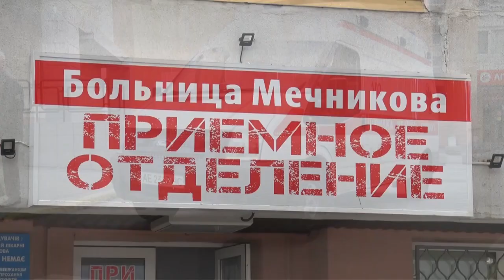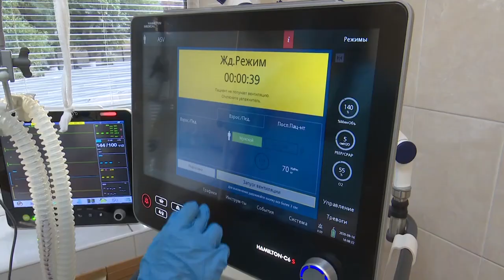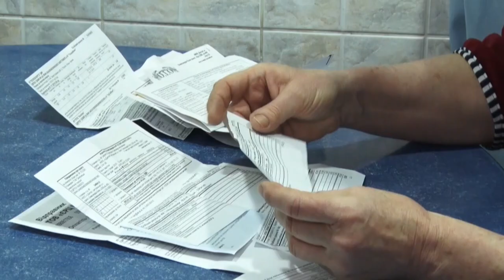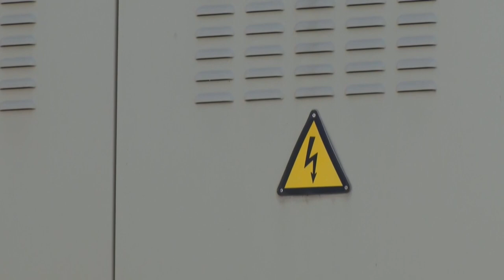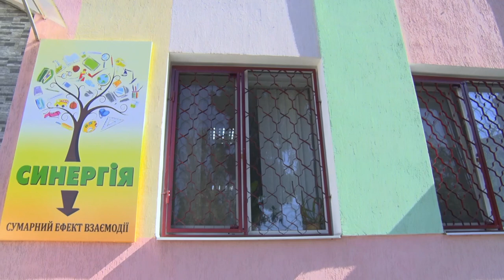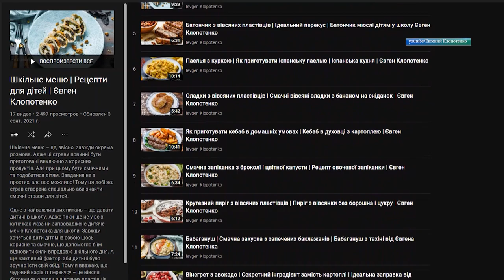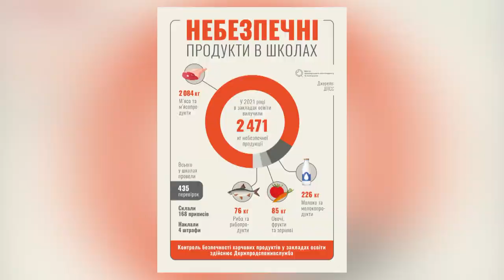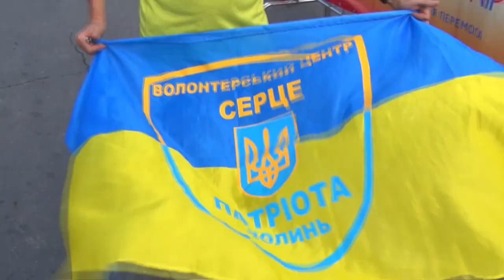Новини OPEN NEWS від 27 вересня 2021 року 18:15